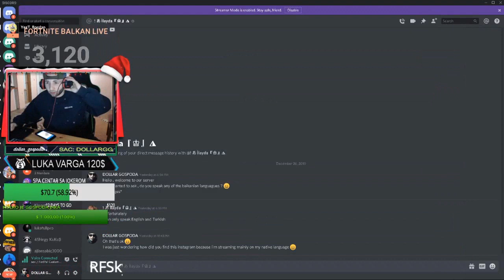koje droge volite najvise? ✅ DollarGG V11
Hvala Leu na ovom video zapisu ;)

💰LEPI💰 900$
💰 ZVEZDA💰 609$
💰 BRATEX 💰 400$
💰THOMA💰 371$
💰BrateX💰260$
💰lukavarga💰 132$
💰BATA007💰 109$
💰ZIZO💰 108$
💰TheChuka💰 80$
💰Kokalo💰 69$
💰RrScorpion💰 61$
💰 Skegro💰 = 61$
💰gllance💰 60$
💰Emanuel💰 55$
💰djolejedi💰 35$

💰 MMS MUSA 💥 760 HRK
💰 REA 💥 = 600 HRK
💰 AyDox 💥 581 HRK
💰 MMS Stjepan GG 💥 360 HRK

💰250$ +
💰200$ +
💰100$ +
💰50+
💰TANJA XO 💰 10$ +